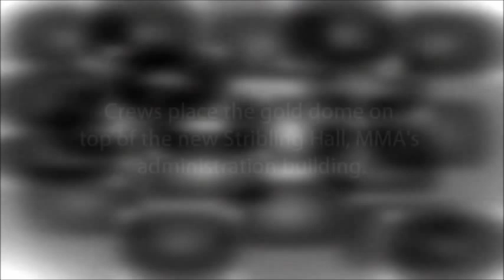Missouri Military Academy - Gold Dome Placement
The gold dome is finally fixed atop MMA's administration building, Stribling Hall.  Alumni, faculty and staff, and friends of the Academy were present for the historic event.  The dome replaces the silver dome that topped the old administration building from 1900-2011.